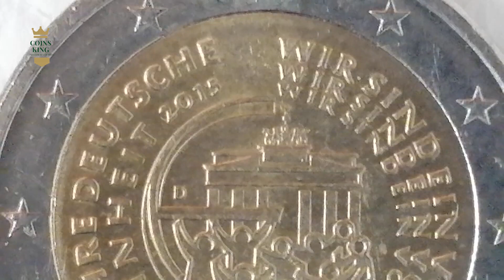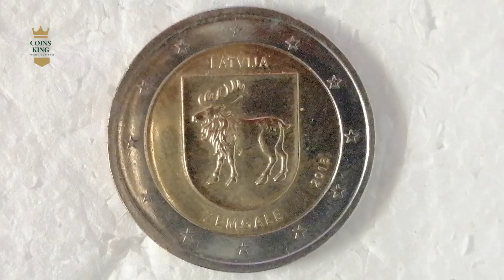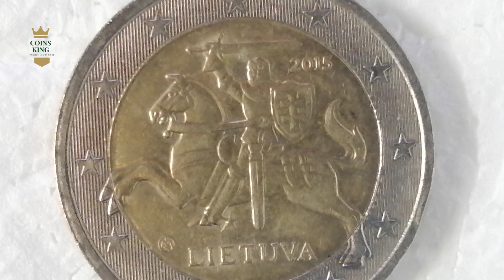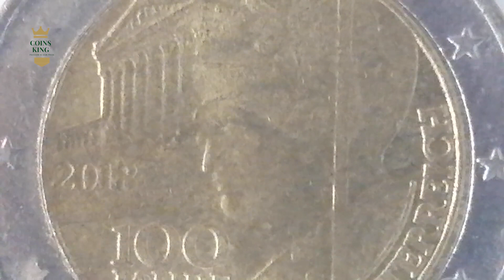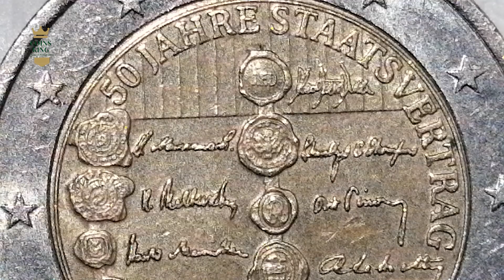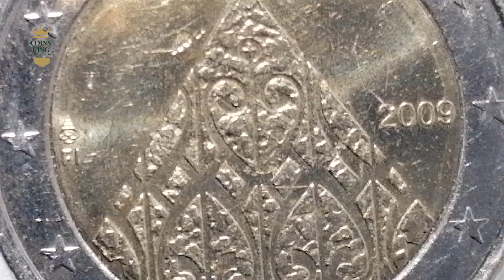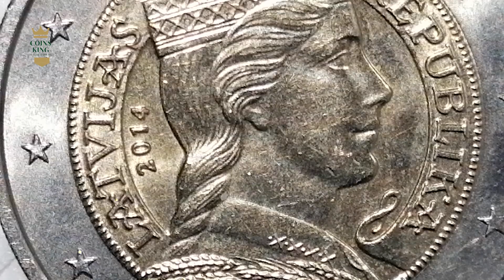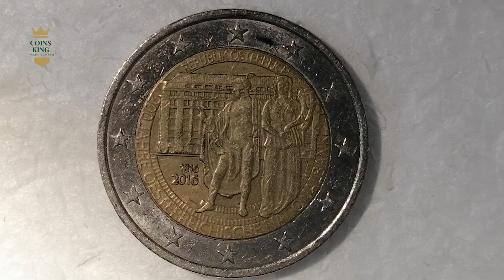Latvia 2 euro commemorative and normal coins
Common side
A geographical image of Europe, the number "2" and the inscription EURO.
National side
The national side features the coat of arms of Zemgale.